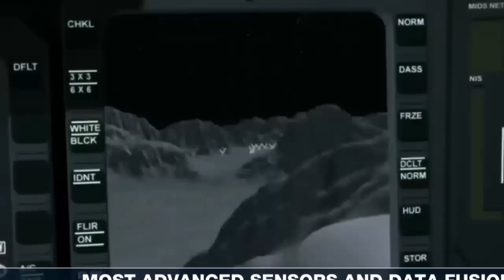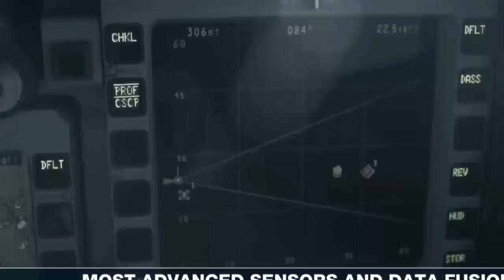ALMANYADAN ALÇAK TEKLİF ! TÜRKİYE EGE VE AKDENİZİ YUNANA VERSİN, EUROFIGHTER VERELİM!